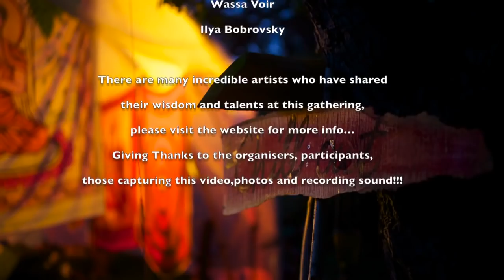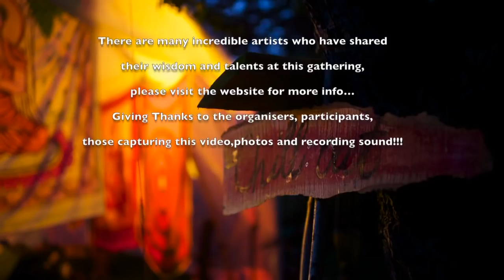Estas Tonne- Garavasara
SPECIAL SHOUT-OUT 🔝🔝🔝🔝🔝  TO MY SPIRITUAL BROTHER AND HIS NEW CHANNEL OF ESTAS TONNE!!

Estas Tonne Beautiful Guitar

Estas Tonne

Estas Tonne is one of the best if not the best guitarists of our time.Some call him "The God of Guitar".I think this nickname is well deserved.Please like and subscribe for more Estas Tonne videos.

Eastas Tonne and Pepe Danza - Amazing

Play Estas Tonne AMAZING improvisation Video

Watch Estas Tonne AMAZING improvisation Video

Download Estas Tonne AMAZING improvisation Video

Share Estas Tonne AMAZING improvisation Video

Estas Tonne is great...

Estas Tonne is magnificent.

Estas Tonne is the GOD of the guitar.

Estas Tonne- Garavasara Estas Tonne- Garavasara Estas Tonne- Garavasara Estas Tonne- Garavasara Estas Tonne- Garavasara Estas Tonne- Garavasara Estas Tonne- Garavasara Estas Tonne- Garavasara